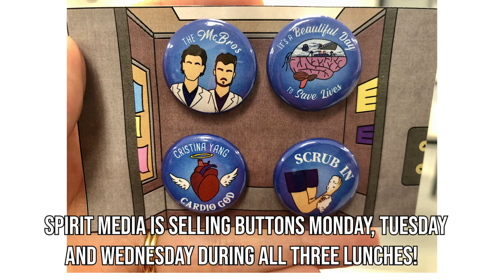St. Marcellinus Morning Announcements - Tuesday December 17th 2019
Host: Mattea
Camera: Masarra
Editor: Isabella